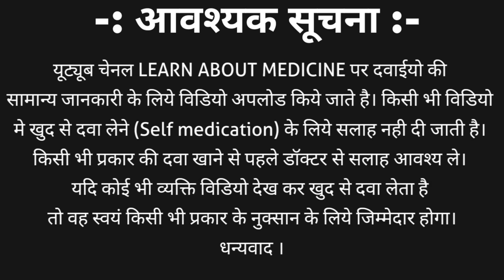Oxetacaine suspension | Mucaine gel | Mucaine gel syrup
Oxetacaine suspension | Mucaine gel | Mucaine gel syrup | Mucaine syrup uses, side effects